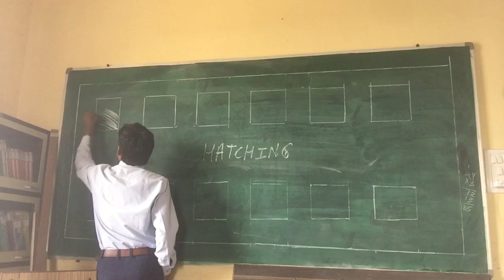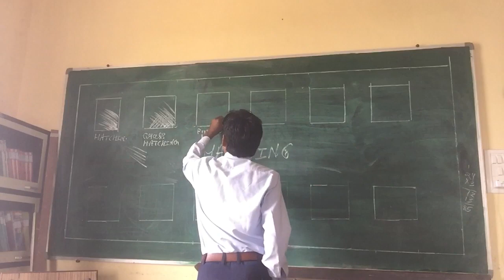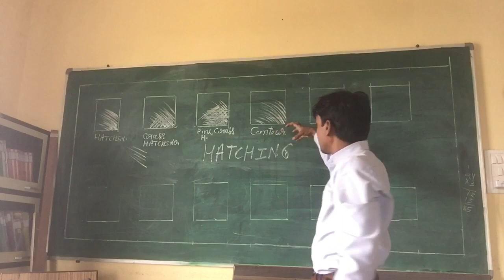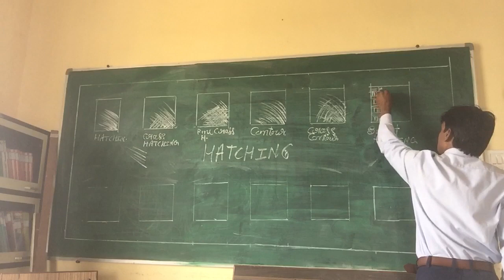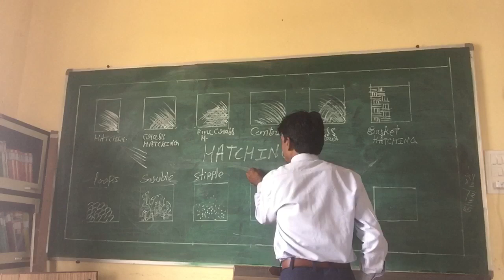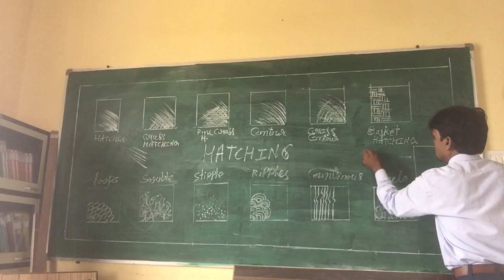Hatching drawing tutorial